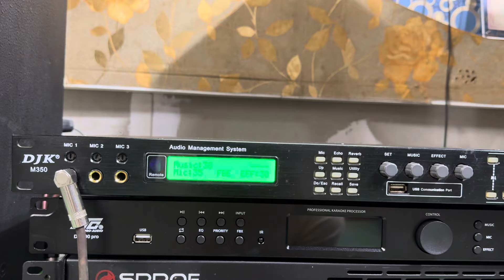Bên em về được ít vang X10 đẹp zin giá thì vô cùng tốt các bác nhé